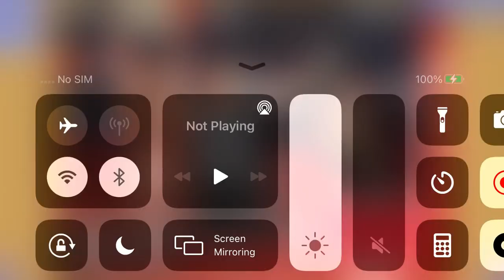Playing Kabuki Warriors Recap Puzzle 1/2